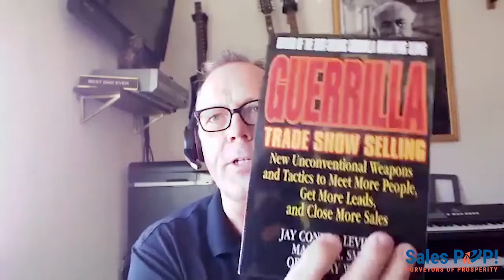Guerilla Marketing in the 21st Century with Mark S A Smith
The term “guerilla marketing” has been around since 1982, and most people in the sales and marketing world are familiar with the concept. However, just as there have been substantial changes to the marketing world and how to prospect to clients in the 21st century, guerilla marketing has undergone many changes as well in order to keep up with these changes. Mark Smith, interviewed by John Golden, explores guerilla marketing in the 21st century.